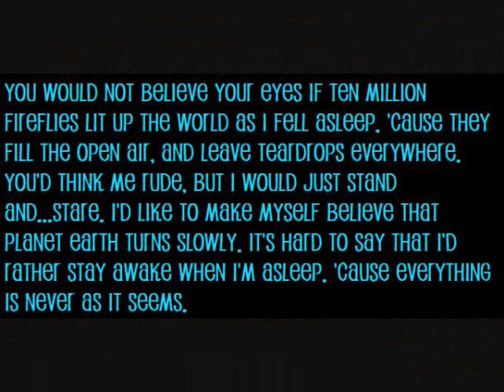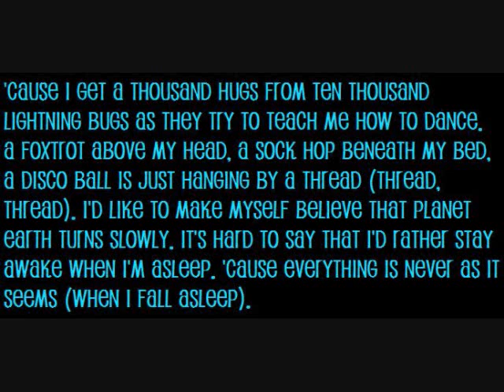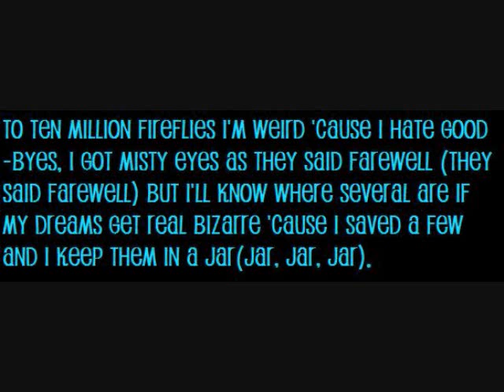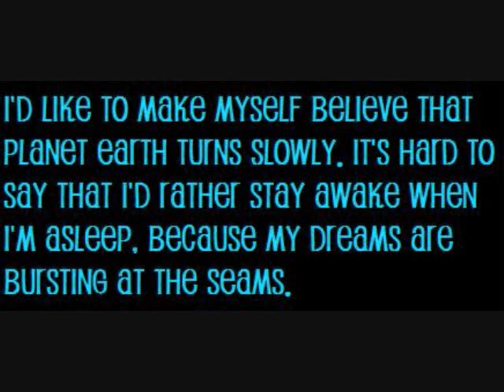Owl City - Fireflies - With Lyrics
Song: Fireflies
This is my new favorite song, but one way to make sur eI don't listen to a certain song too many times in a row, make a video, I'll get enough of it and let it alone.
Hope you enjoy and I hope I didn't get anything wrong.